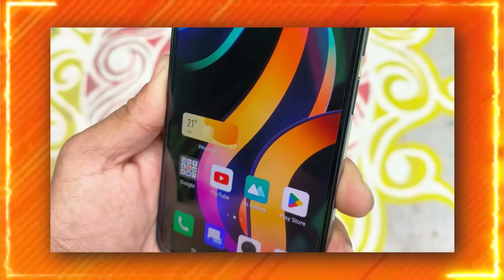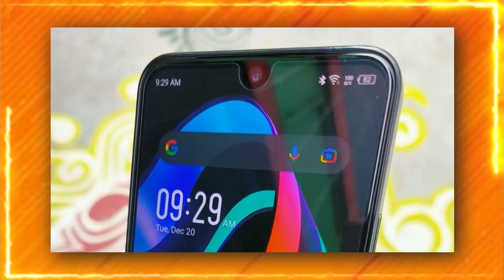Don’t Buy Infinix Zero 20 Before Watching This Video ! Is Real Or Fake 60MP With OIS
Aaj ki is video me mene aapko INFINIX ZERO 20 ke baare me bataya hai
     THIS VIDEO IS FOR EDUCATION PERPUS ONLY